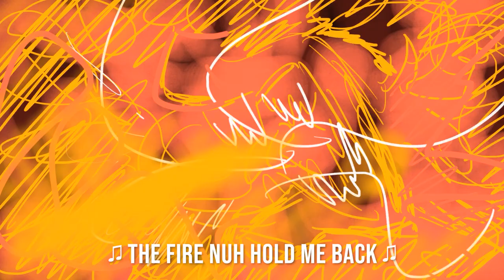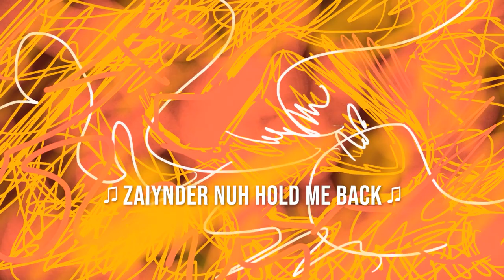Thrower Woman} {Zaiynder and The Sun ☀️🔥ft. Oip Thuy [CC] {Eye Strain Warning}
Oip Thuy breathes, she stims, she yawks, she shivers and loves
The Flame Thrower of the Sakgrom Tribe

The Hmong Star, the Cosmoses Mother, the Autistic/ADHD Vietnamese warrior

This animation contains loud audio and bright blistering visuals! If you are sensitive or impaired please watch with discretion! Bless you and be self-kind ☀️